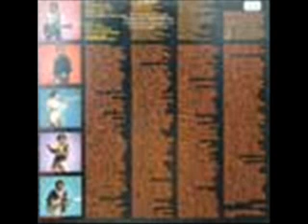Mighty Fire - Start It Up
Old School Funk from the 1982 self-titled album